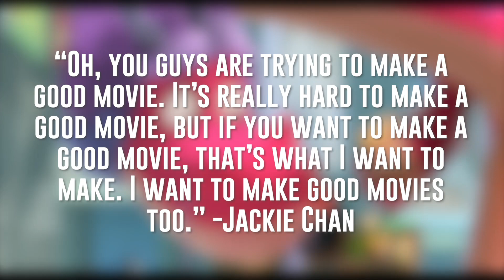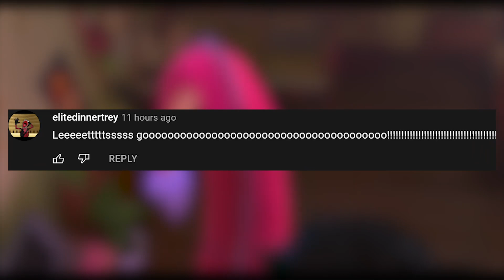Behind the voices of Wish Dragon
Wish dragon has one of the more iconic voice lines than any other movie. I mean jackie chan, John Cho, Jimmy O yang, and Ronny Chieng are in this movie. Let’s just say the voices don’t disappoint.

List of Celebrities
0:00 Intro
0:36 Jackie Chan
2:17 John Cho
3:25 Jimmy Wong
4:54 Jimmy O Yang
5:42 Ronnie Chieng
6:34 Constance Wu